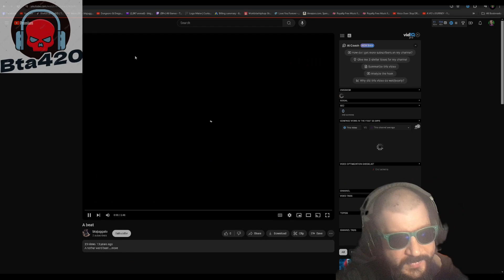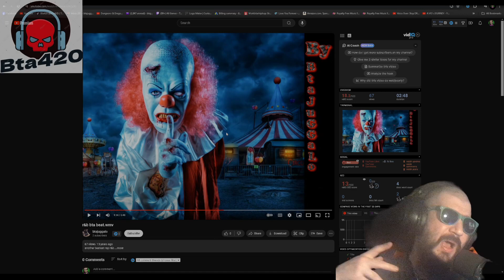A beat i made 13 years ago idk how but its fire imo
lol i found my old channel i used 2 make beats idk how or why i made this beat but  i love it lol